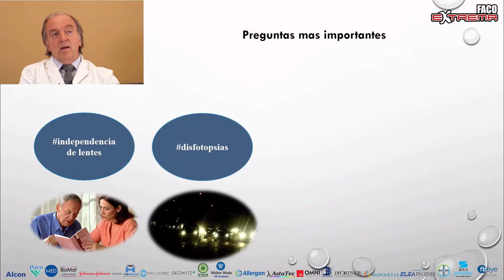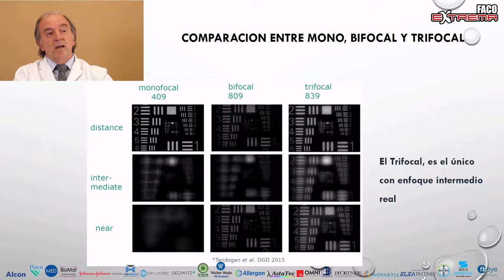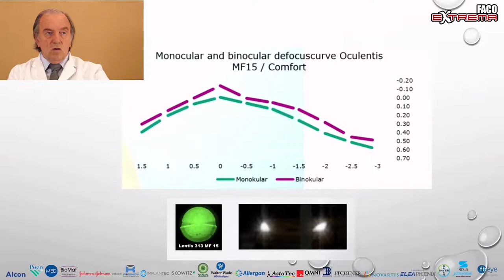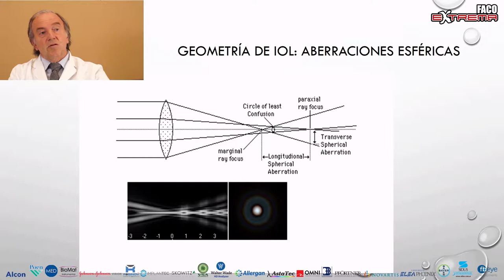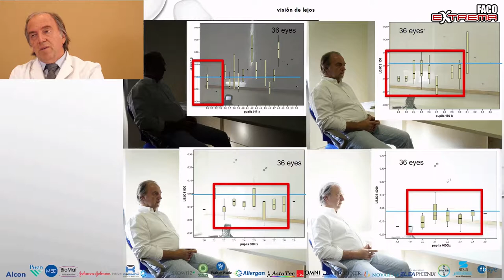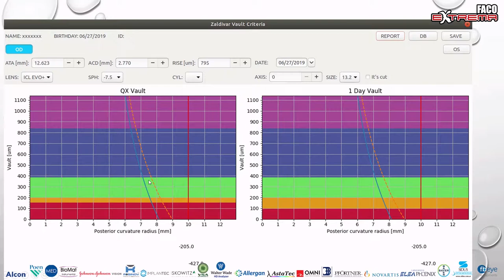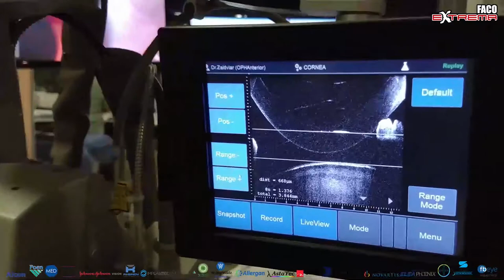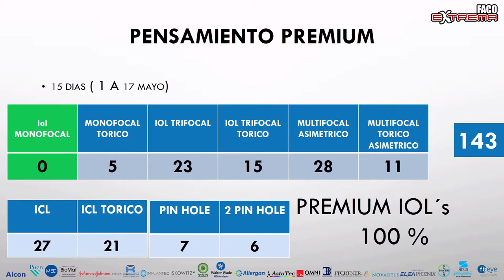El Fin de los Lentes Monofocales (Zaldivar Lecture) - FacoExtrema 2019